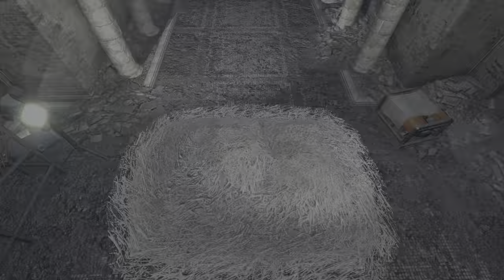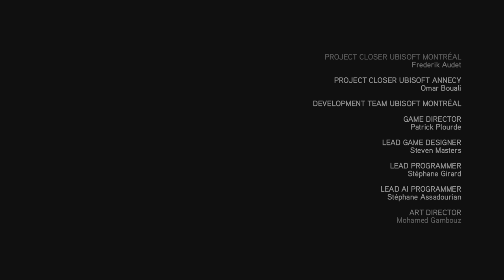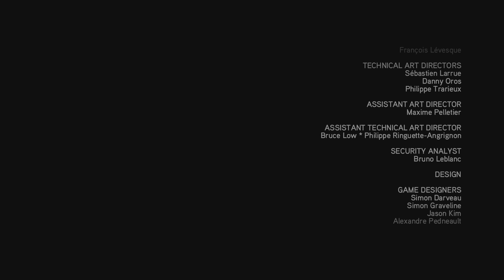Assassin's Creed Brotherhood Part 13: Rip Lucy